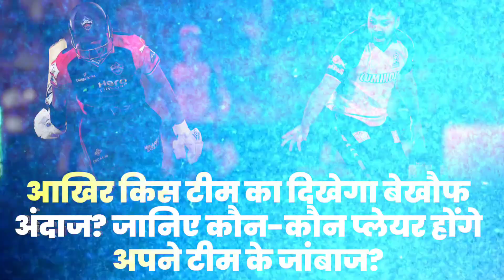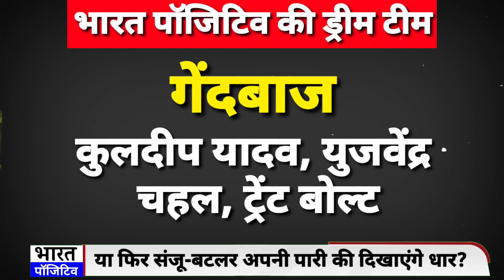DC vs RR Dream11 Prediction, IPL Fantasy Cricket Tips, Playing XI, Pitch Report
DC vs RR Dream11 Prediction, IPL Fantasy Cricket Tips, Playing XI, Pitch Report & Injury Updates For Match 56 of IPL 2024